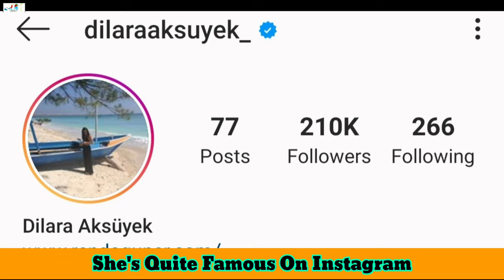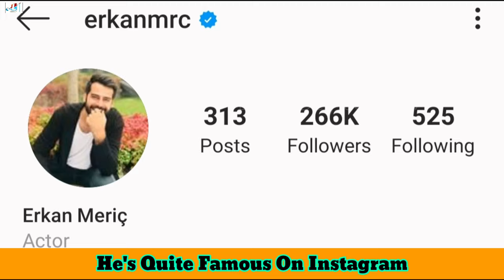Erkan Meriç VS Dilara Aksüyek Comparison Lifestyle 2020,Age,Girlfriend,Net Worth,Height,Weight,Fact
Dilara Aksüyek:

Aksüyek was born in Karşıyaka. At the age of 7, she moved with her family to Edirne. In 2007, she moved to Istanbul and studied theatre at Müjdat Gezen Art Center. She made her television debut in 2012 with a role in the series Evlerden Biri. She was first noted with her role in the 2013 drama series Merhamet as Şadiye. The following year, she portrayed the character of Deniz in Kadim Dostum.
In 2015, she portrayed Mahfiruz Hatun in the historical drama Muhteşem Yüzyıl: Kösem. She had her breakthrough in 2017 with a leading role in İstanbullu Gelin

Erkan Meriç:

Erkan Meriç, when he graduated from the university, was written to the modeling agency with the guidance of his family and close circle. Meriç, who started modeling professionally after modeling for a year, participated in the Best Model of Turkey competition held in 2008 and was selected as the Best Photo Model. He rejoined the Best Model of Turkey 2009 contest and won the competition in 2009, Turkey was the first. Turkey's top male models in Evros Best Model of Turkey contest selected, Best Model of the World to represent Turkey was entitled to participate in the 2009 competition. Meriç was chosen as the winner of the Best Model of the World competition held in Bulgaria and received the title of "World's best male mannequin". Kenan İmirzalıoğlu and Kıvanç TatlıtuğHe is the third Turkish male model who won this title after.

Turkish Translated